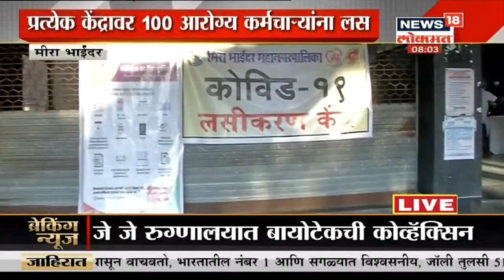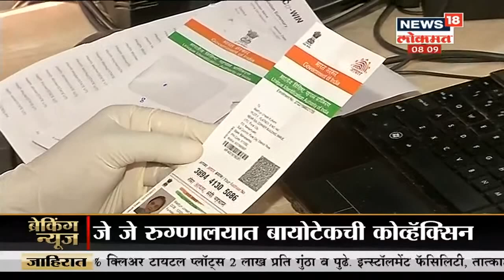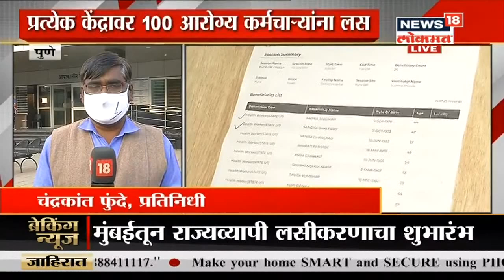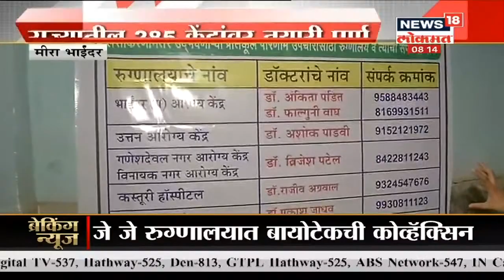औरंगाबाद शहराच्या नामांतराचा मुद्दा पेटला | Namaste Maharashtra | News18 Lokmat | Jan 16, 2021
औरंगाबाद शहराच्या नामांतराच्या वादात आता भाजप युवा मोर्चाने उडी घेतली आहे. लव्ह औरंगाबादसमोर नमस्ते संभाजीनगरचे फ्लेक्स लावण्यात आले आहेत. आधीच शहरात सुपर संभाजीनगरचे फ्लेक्स इतर राजकीय पक्षांनी लावले आहेत.